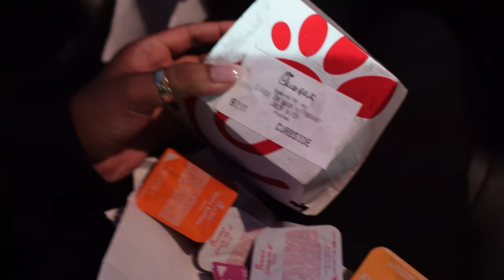WEEKLY VLOG ♡ (THE SQUAD IS BACK!! FAMILY EDITION, THANKSGIVING TOUR 2021, FRIENDS, LAUGHS +)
EEEE HAPPY HOLDIAY SEASON!!! This weekly vlog the squad is making our Thanksgiving Tour, as Riffie likes to call it, and seeing all of our whole family!!! Come with us to meet our puertorican and black side & get to know more about me and my roots baby :) This vlog is one of my favs, I love that Riffie got some VHS footage of our adventures, definitely adds a homey vibe to it so sit back, relax, and lets vibe!! xo

FAQs ♡

21 years old in nursing school